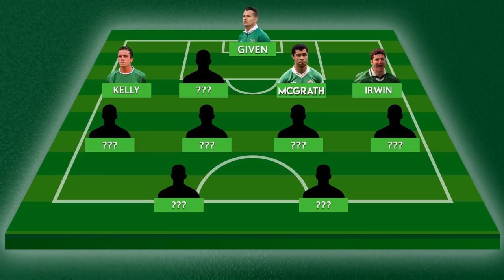Republic of Ireland | All TIme XI | Centre Backs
Paul is joined by broadcaster, Will Dalton, Football Faithful's Peter Henry, & Gary Spain  to discuss Republic of Ireland All Time XI - Next up is our Centre Backs Back of All Time.

Presenter: Paul Nealon
Guests: Will Dalton, Peter Henry (Footy Faithful) & Gary Spain
Video Editing: Paul Nealon
Image: Darryl O'Connor